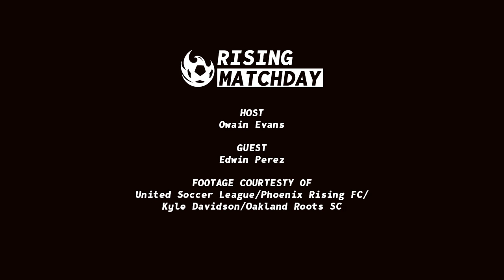Episode 2 - Oakland Roots (05/08/21)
Edwin Perez joins host Owain Evans to preview Rising's match against Oakland Roots. Hear the latest from the dugout with Rick Schantz, and listen in on exclusive interviews with Jon Bakero and former Arizona United and current Roots striker Tyler Blackwood.